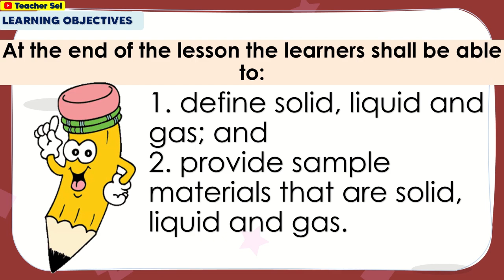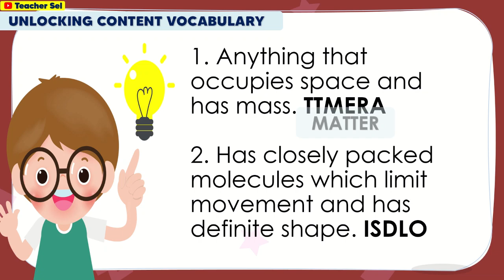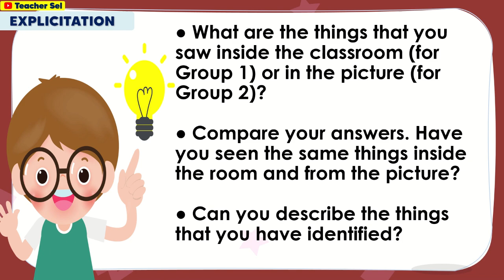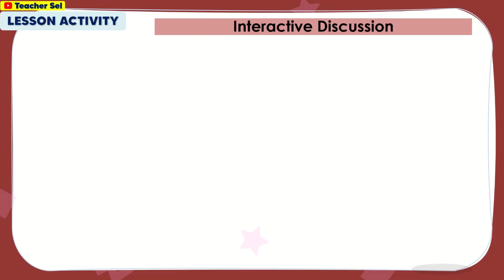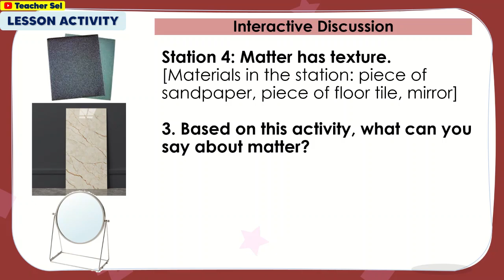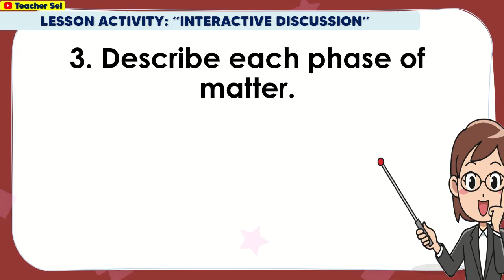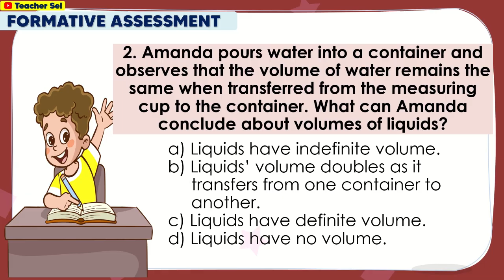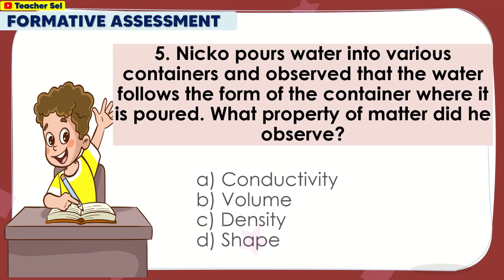SCIENCE 5 QUARTER 1 WEEK 1 REVISED K-12 - MATTER IN DAILY LIFEMATTER AND ITS THREE STATES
LEARNING OBJECTIVES:
1. define solid, liquid and gas; and
2. provide sample materials that are solid, liquid and gas.